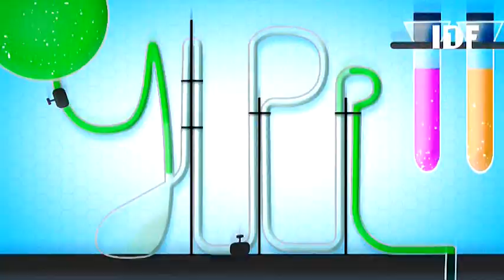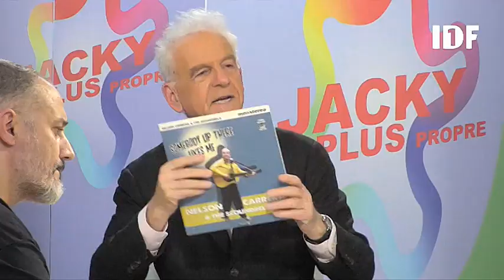Nelson Carrera JLPP 170521